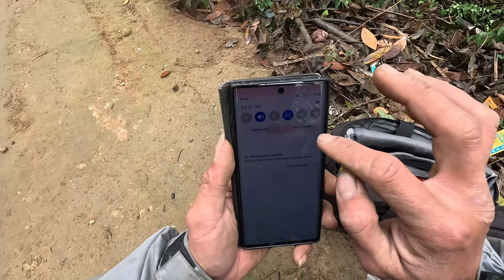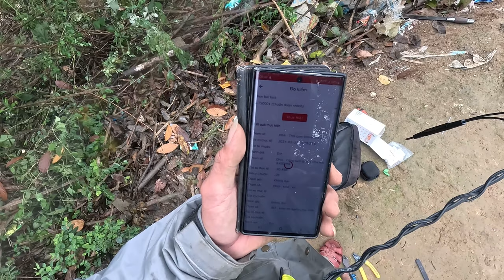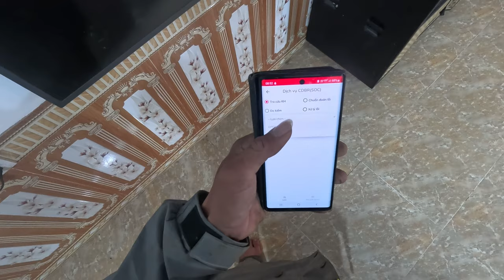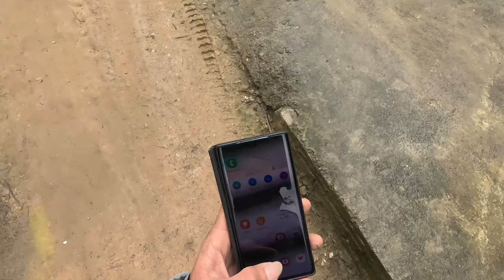đứt cáp quang kỹ thuật gặp ca khó nhất năm 2024 suy hao -27db quá buồn ! thuê bao cách tủ cáp 200 m